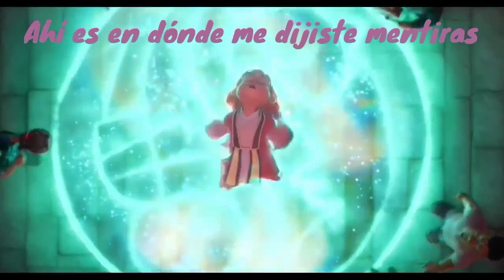BoyWithUke - Toxic (Sub. Español / Lyrics)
canal principal: @ThegamerxD1507

tags (ignorar)